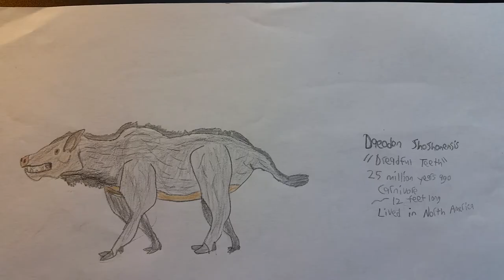Daeodon Shoshonensis - The Boar With Dreadful Teeth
A prehistoric meat-loving entelodont once roamed America...